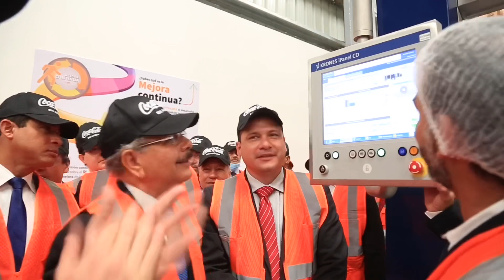Bepensa Dominicana Nueva Línea de Producción